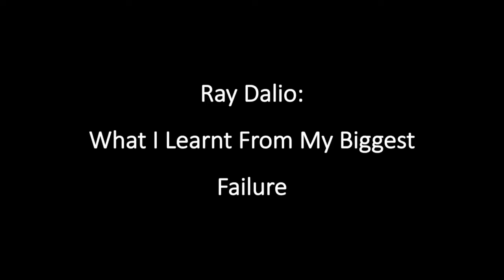Ray Dalio: What I Have Learned from My Biggest Failure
Raymond Thomas Dalio (born August 8, 1949) is an American billionaire investor and hedge fund manager, who has served as co-chief investment officer of the world's largest hedge fund, Bridgewater Associates, since 1985.

He founded Bridgewater in 1975 in New York. Within ten years, it was infused with a $5 million investment from the World Bank's retirement fund.

Dalio is regarded as one of the greatest innovators in the finance world, having popularized many commonly used practices, such as risk parity, currency overlay, portable alpha and global inflation-indexed bond management.

In this video, Dalio talks about his biggest failure and most painful experience in life. He says he learnt many valuable things from the experience.

Attribution: “Ray Dalio: Beating The Stock Market Through History” by Investors Journal.